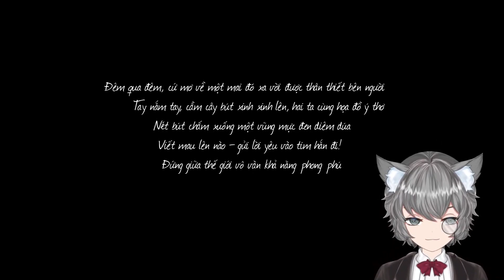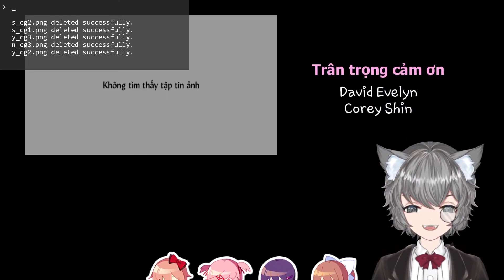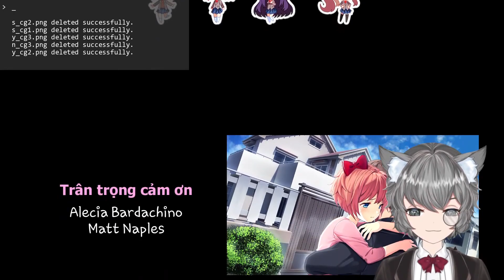Và cái kết thực sự của Doki Doki #4